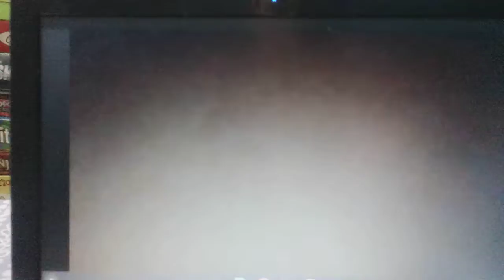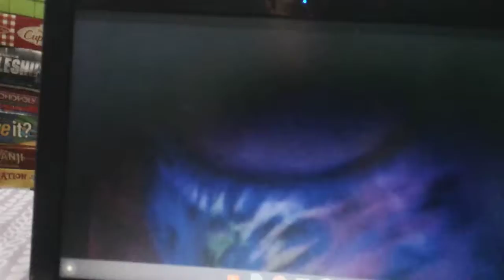Lost Video: Outdoor Vlog Part 3